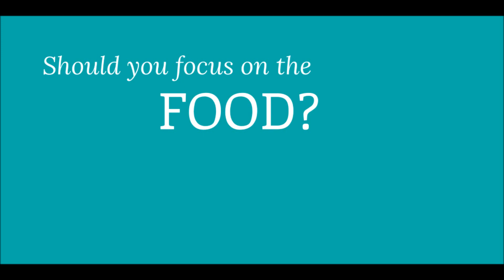Custom Login Pages